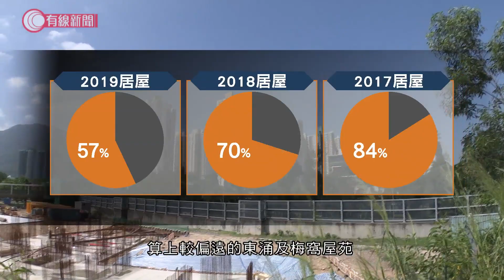居屋揀樓進度慢多「甩底」 黃遠輝:憂樓市進一步調整 - 20200128 - 香港新聞 - 有線新聞 i-Cable News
【居屋揀樓進度慢多「甩底」  黃遠輝:憂樓市進一步調整】

新一期居屋去年12月起揀樓，至今個半月，剛剛才售出過半單位， 較上兩期居屋慢。「甩底」的比率亦超過3成，為何有那麼人放棄機會？